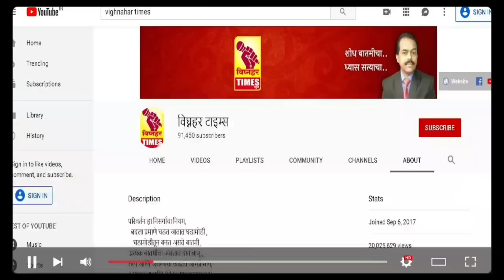जुन्नर तालुक्यामध्ये हवा कोणाची? आमदार कोण हवा? अतुल बेनके, शरद सोनवणे, शरद लेंडे की अन्य कोणी?